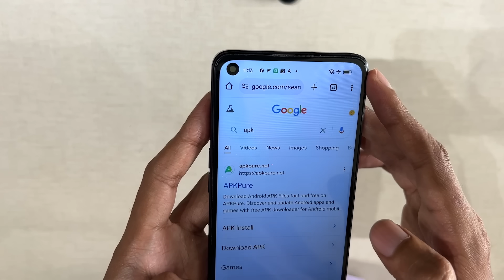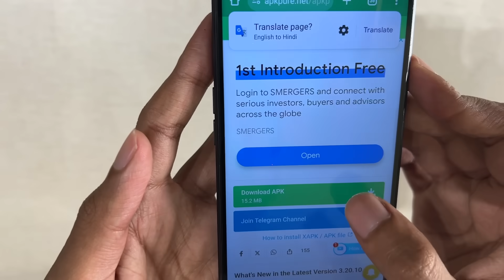HOW TO UPDATE NORMAL FF 💀